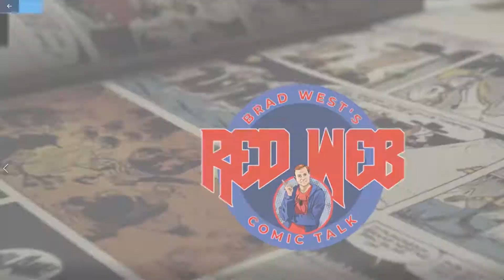The Minority Swap PT2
The discussion continues on The Red Web about how swapping race and gender in comics come to be.